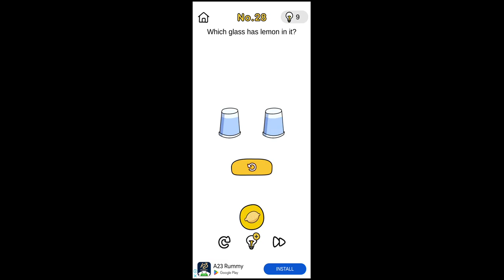Brain Out Crazy Find Level 28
In this video, we'll show you how to solve Brain Out Crazy Find Level 28. This tricky puzzle will challenge your brain and keep you on your toes. Watch our step-by-step walkthrough to find hidden objects, solve riddles, and advance to the next exciting stage.

0:02 - Brain Out Crazy Find Level 28

Brain Out: Crazy Find is a mind-bending puzzle game designed to boost your thinking skills while delivering loads of fun. With our help, you'll master even the most difficult levels and enjoy the rewarding feeling of solving clever puzzles.